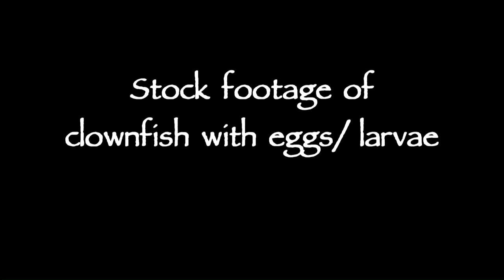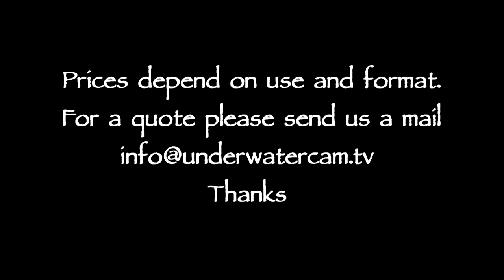Stock footage of eggs and larvae of clownfish/ anemonefish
stock video footage of clownfish with ventilating their offspring, ...eggs and larvae and camera travels towards anemones with clownfish